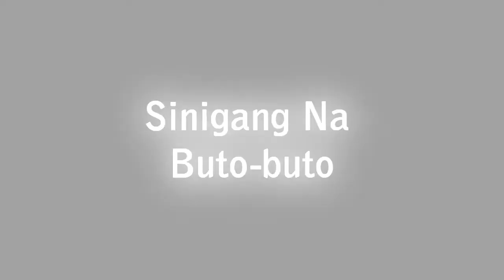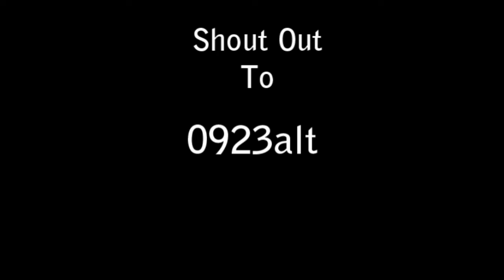Sinigang Na Buto Buto Ng Baboy